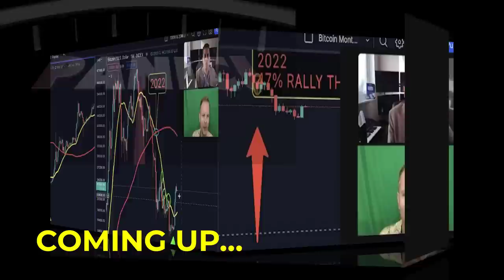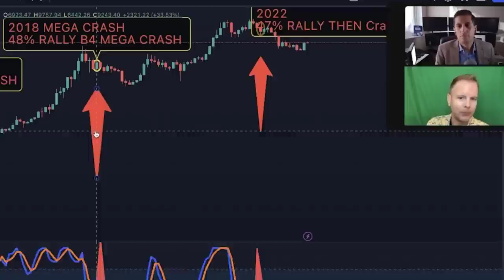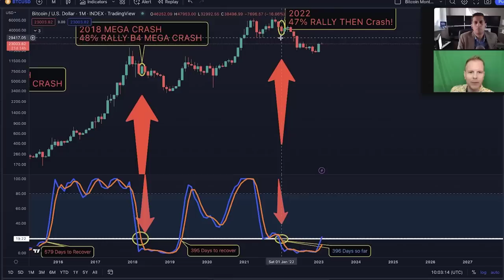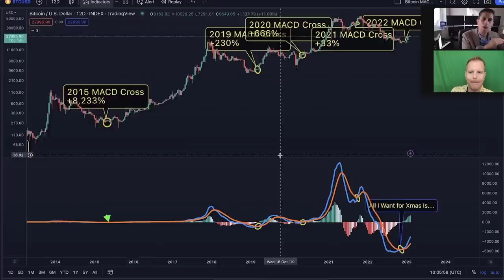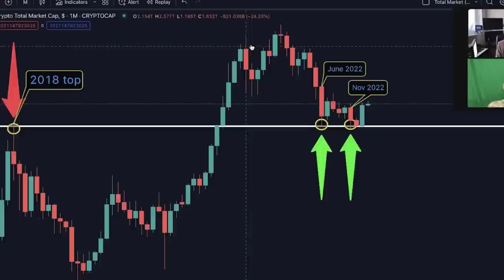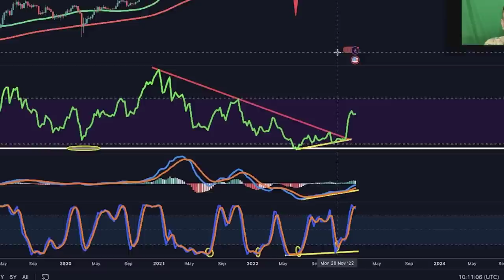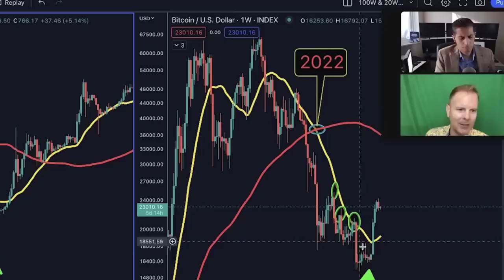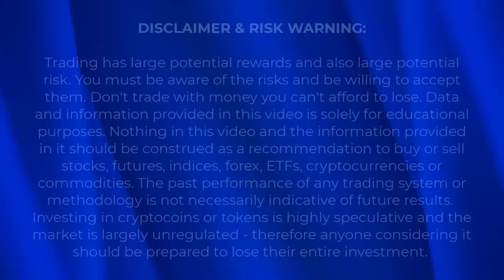This could be the most IMPORTANT Bitcoin chart you'll see all year | Steve Courtney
This could be the most important bitcoin chart you'll see all year. Steve Courtney of Cryptocrew explains why the bitcoin marketcap chart holds some hidden clues for the crypto as well as the 12-day timeframe chart with its MACD crossover signal. We look at the charts.